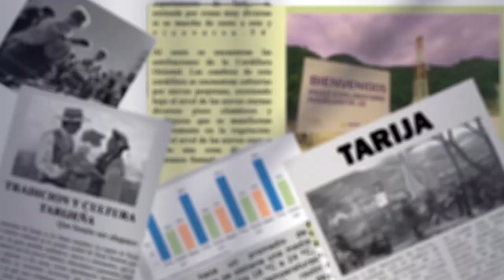Se abrieron Válvulas para la Limpieza de Lodos en el Sistema de Evacuación del Lago San Jacinto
Con la presencia del Gobernador de Tarija, Oscar Montes Barzón y con la supervisión del Gerente de Proyecto Múltiple San Jacinto, José Valdez, en tempranas horas de la mañana se procedió a la apertura de la válvula que permite la evacuación de lodos de la Represa de San Jacinto.
El Gerente del Proyecto de San Jacinto, José Valdez explico que este es un proceso rutinario que se realiza cuando la presa está llena en épocas de lluvia pues permite tener limpiar el sistema de evacuación de aguas de la Represa. Valdez indicó que aproximadamente al Lago San Jacinto ingresan anualmente 500 mil metros cúbicos de sedimento de los cuales se puede evacuar entre un 10 a 15% a través de este método de apertura de Válvulas.